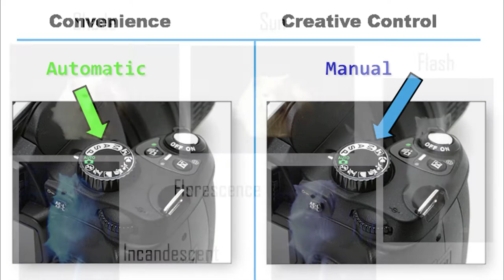Dan Cleary's 7 Steps To Better Photography Workshop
Dan Cleary of Cleary Creative Photography teaches the art and science of photography at his 7 Steps To Better Photography Workshop.